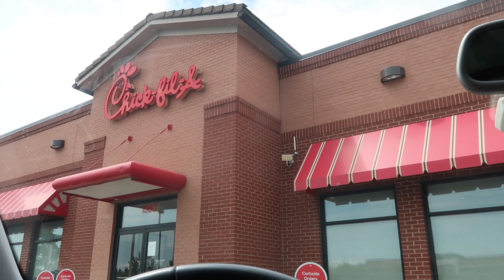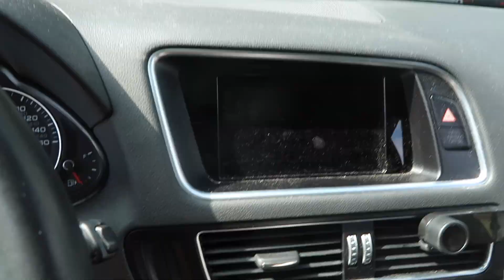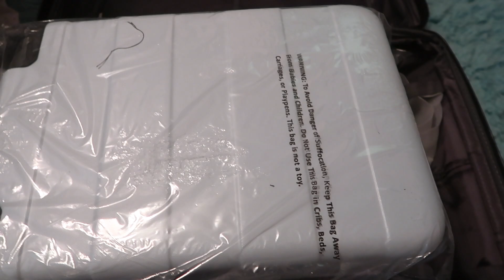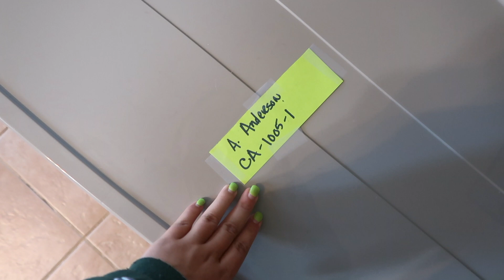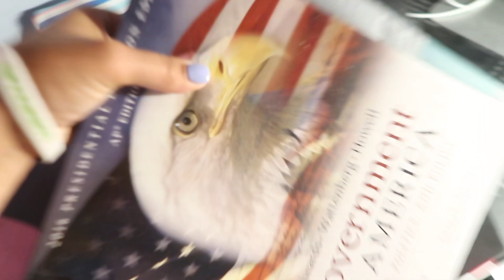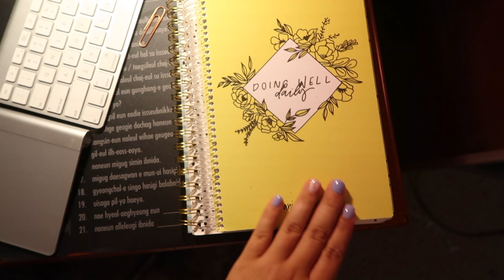pack with me || getting ready for move-in day & saying bye to friends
hey guys!

in today's video i pack for college! also, a few of my close friends swung by my house to say goodbye for the last time until thanksgiving :/

if you guys liked today's vid, make sure to give it a big thumbs up and subscribe to my channel! there will be a TON of college content coming your way, so stick around!

xoxo alex